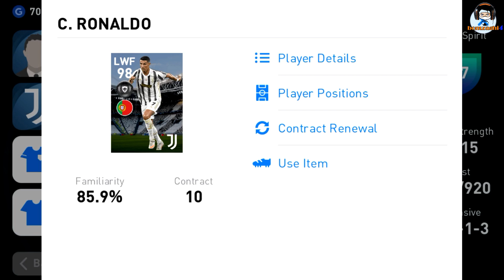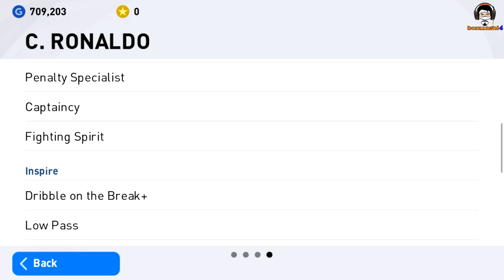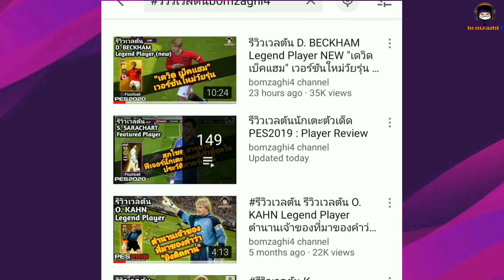รีวิวเวลตัน C. Ronaldo Featured โด้กลับมาแล้ว! ฟีเจอร์ร่างแรก "คริสเตียโน่ โรนัลโด้" [PES 2021]